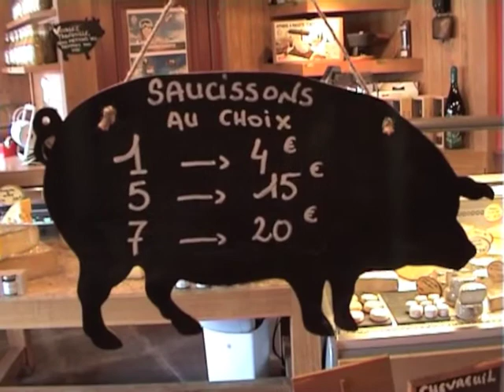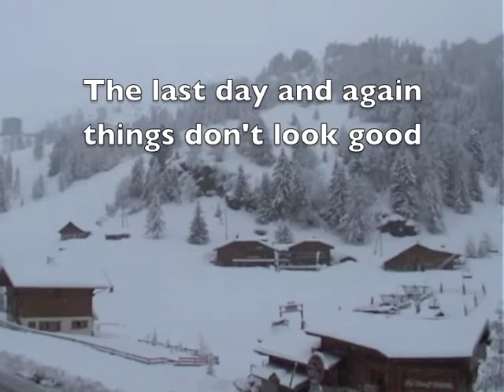SKIING DOESN'T GET MORE LATE-SEASON THAN THIS - LA PLAGNE, FRANCE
(More ski holidays An end-of-season week in the enormous Paradiski area (April 2012)